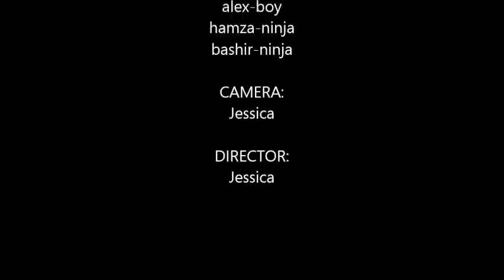The Battle of Good and Evil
Alex gets rescued from smoking